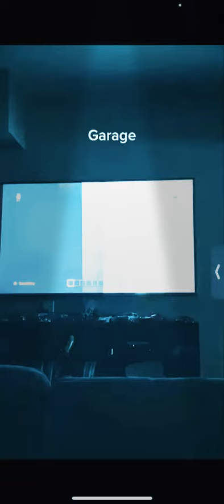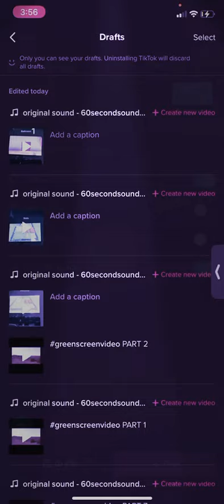Made our dream stables in Minecraft! 😱😱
We made our dream stables in Minecraft!!